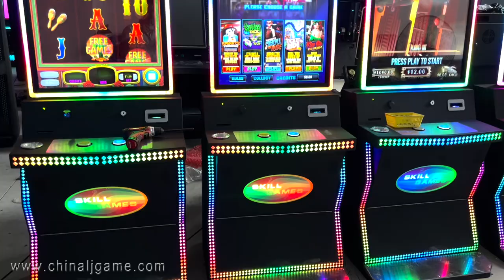Touch screen 43 inch Texas Houston Curved Video Slot Games Metal Box made in china for sale